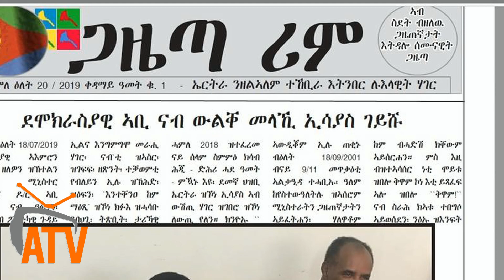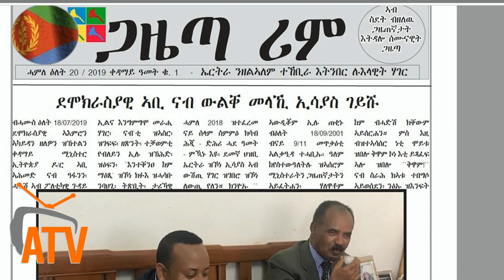ATV: ሃገራዊ ሓልዮት ዝደረኾ ሕቶ ሸፋጢ መልሲ ይረክብ - ጋዜጣ ሪም